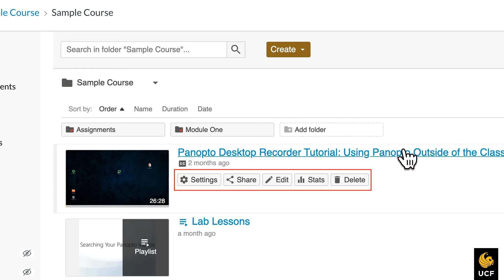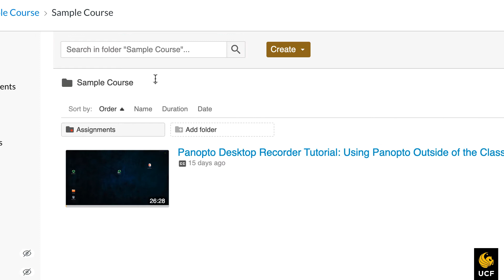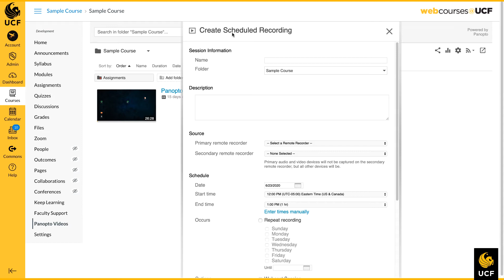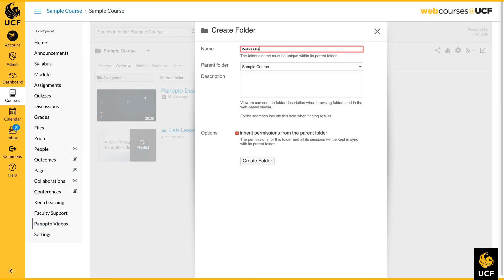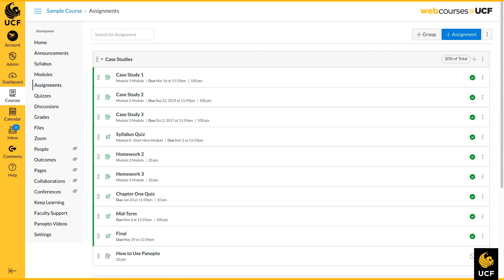How to Use Panopto in Webcourses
Learn how to use the powerful lecture capture platform, Panopto, within Webcourses@UCF.